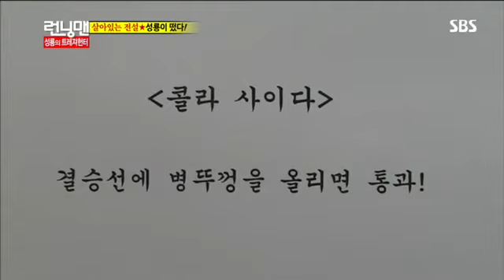런닝맨(성룡)267회 #5